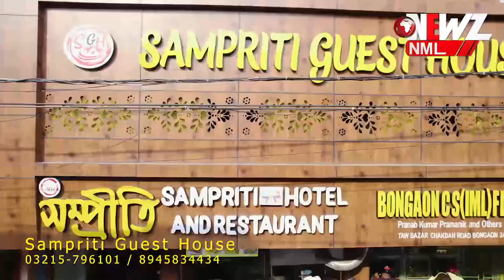রেট পাড়া স্পোটিং ক্লাব, পুজো পরিক্রমা ২০২৪